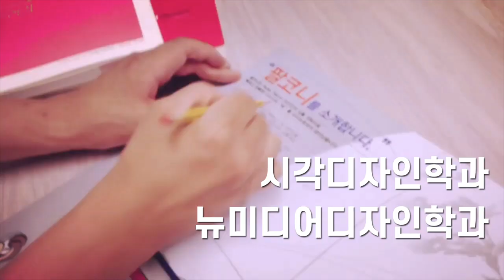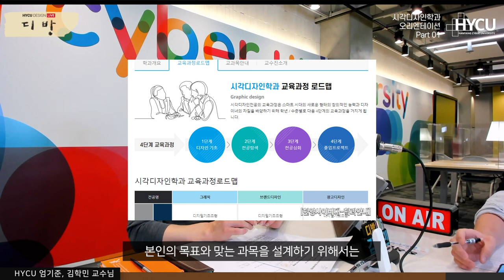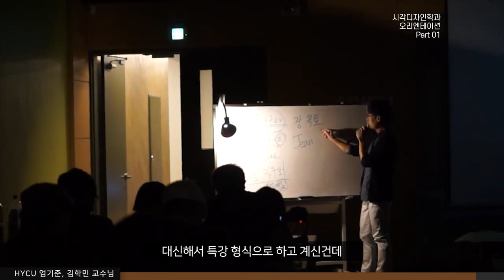[편집본] 디방13회 : 오리엔테이션 시각디자인학과편 Part.01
한양사이버대학교 디자인학부 디방 13회!
김학민, 엄기준 교수님의 시각자인학과 오리엔테이션을 감상해보세요!